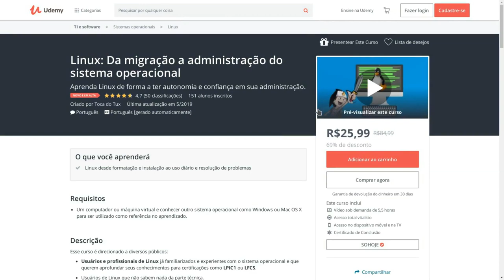Microsoft quer controlar o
VENHA APRENDER LINUX COMIGO E TORNE-SE UM PROFISSIONAL DE VERDADE

Noticia da semana passada que está gerando comentários entre os usuários de Linux é sobre a Microsoft estar tentando dominar o Linux. O que é verdade nesse assunto?

Linux®